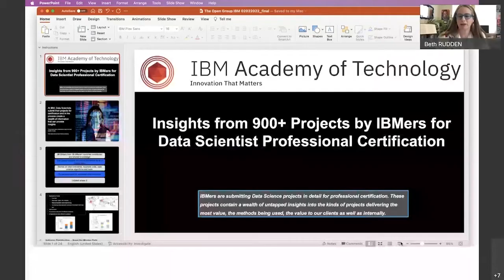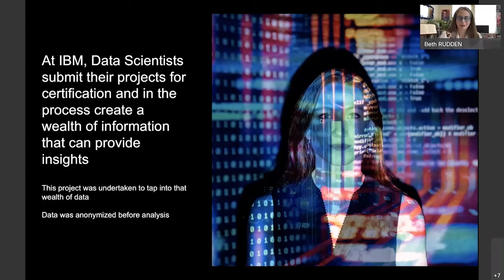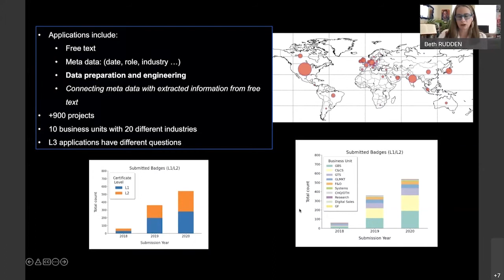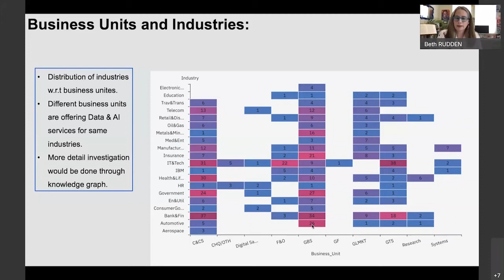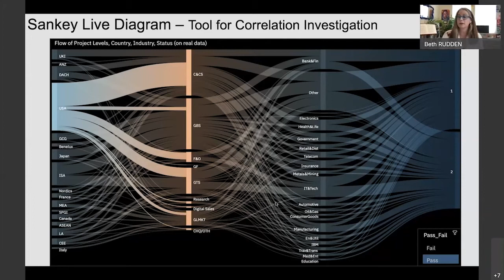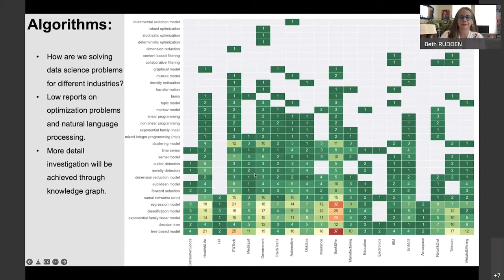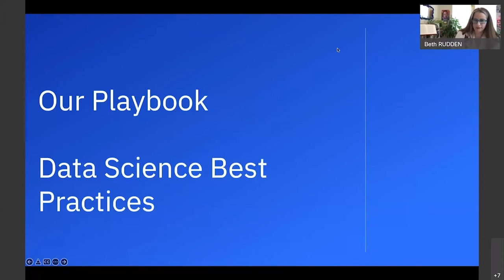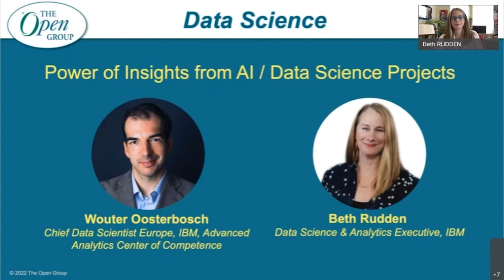Power of Insights from AI/Data Science Projects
In this session, you will learn how a team of data scientists, data engineers, and design thinking specialists analyzed an unstructured dataset of data science projects to identify opportunities. This first of a kind initiative in IBM drives significant value with the extracted insights and future opportunities discovered.

Speaker: Wouter Oosterbosch, Chief Data Scientist Europe, IBM, Advanced Analytics Center of Competence.
Wouter, neuroscientist by trade and a data geek at heart, Wouter is an experienced cross-industry data science consultant who has seen companies through the phases from an unplanned data landscape through to actionable results delivery. Wouter is passionate about the ongoing data revolution, advanced analytics techniques, and ways to correctly interpret and elegantly visualize and communicate all sorts of datasets.

Speaker: Beth Rudden, Data Science & Analytics Executive, IBM
Beth, Global executive leader with 20+ years of IT and data science experience at global technology company IBM. Builds teams, products, and cognitive enterprises and thrives on transforming lives through ethical data use. Produced patented solutions that led to clearer insights, better customer understanding, and faster implementation. Turned innovation and a customer-focused problem-solving approach into a $2 billion business. Current role is driving transformation for IBM’s Clients through the design and delivery of operationalized AI systems that are explainable, ethical and can be adopted by every human. Redefining the experience of the human for our shared future.